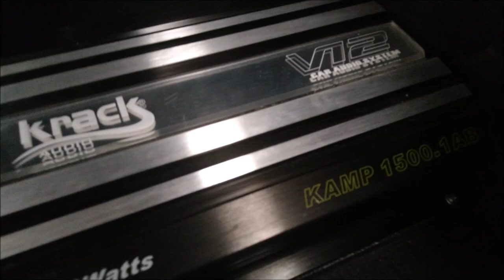¡Amplificadores Krack Audio serie V12!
Los modelos son KAMP-4120AB de 4 acanales y KAMP1500.1AB de 1 canal, ambos de la serie V12 de Krack Audio, amplificadores muy económicos que pueden funcionarte bien.